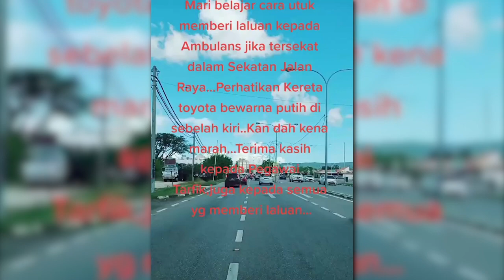Toyota Prius Putih KDB 8281 Halang Laluan Ambulans | Abang JPJ Muncul Sound Pemandu Toyota Tu!!!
Asyik ada je pemandu yang Bodoh suka halang laluan ambulans!!!🤦‍♂️🤦‍♂️🤦‍♂️ Nasib baik ada Abang JPJ di sana👍👍👍

Kredit video: Tiktok